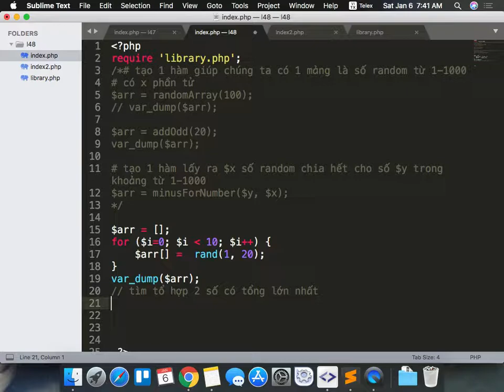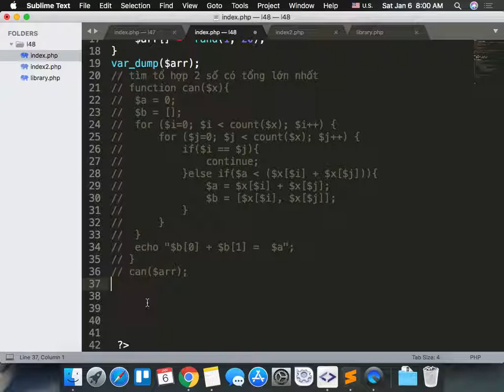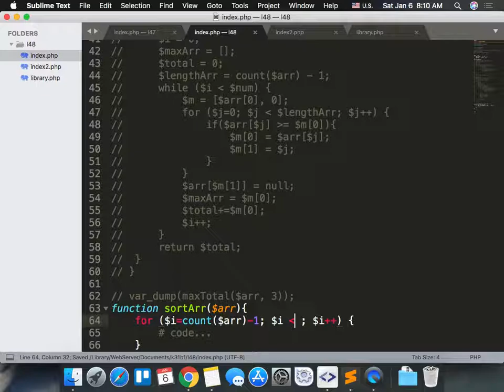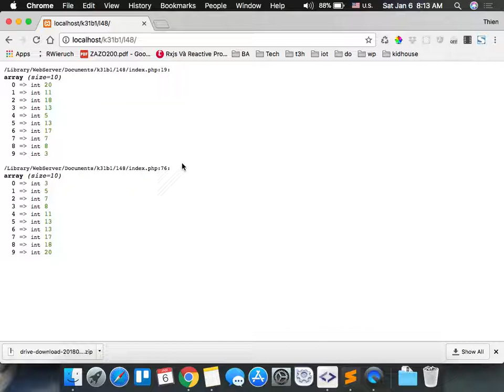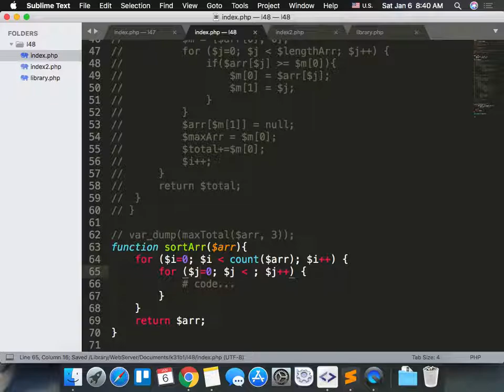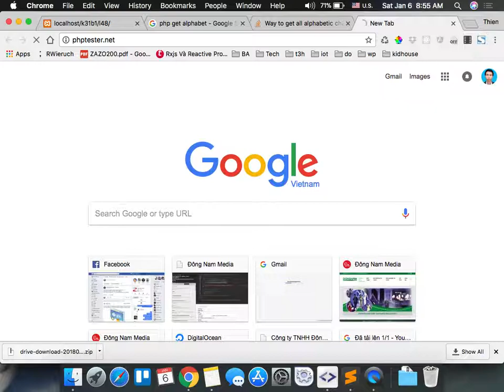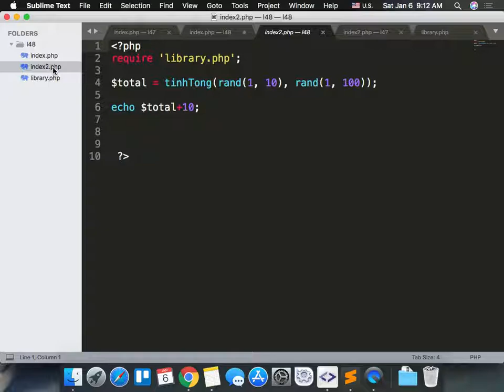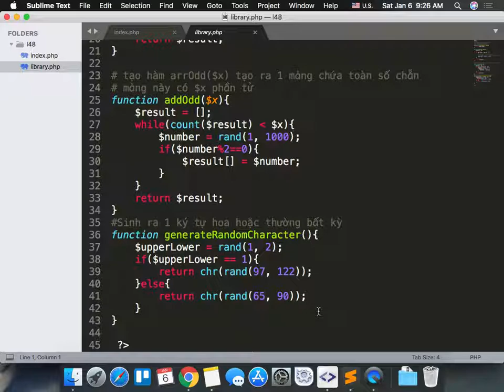k31b1 2017 01 06